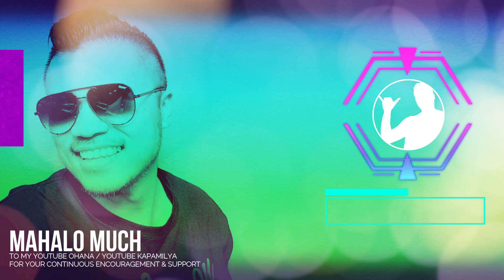MEET IN THE MIDDLE with HOME FREE | Bruddah Sam's REACTION vids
My personal reaction to HOME FREE singing, "Meet in the Middle"

SPECIAL MAHALO RECOGNITION to HOME FREE
for sharing this video I reacted to today!

Please be advised that you are watching a REACTION VIDEO.
If you do not want to be INTERRUPTED or DISTRACTED
while viewing this content, please feel free STOP WATCHING NOW and
click on the URL and FOLLOW the ORIGINAL CREATORS/ARTISTS listed in the description below.

NONE of my "REACTION VIDEOS" are MONETIZED, nor am I hired to work for any artist represented in my videos. This is all done for FUN and because I enjoy music and love SPREADING the WORD about the artist to others.  If you've got some suggestions, please send them my way and I’ll try my best to get to them!
No negativity please or your comments WILL BE REMOVED.  Thank you!

I “Bruddah Sam” do not own or claim to own the video represented in my reaction video. I am simply reacting to what was produced and posted. I withdraw all claims except for which is solely mine; which may be represented through words, a statement, and/or clothing.